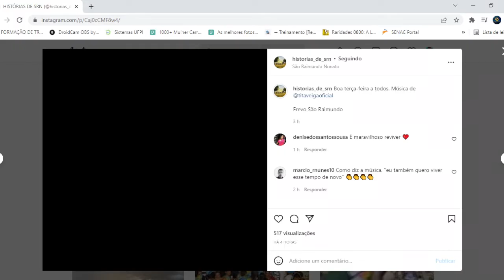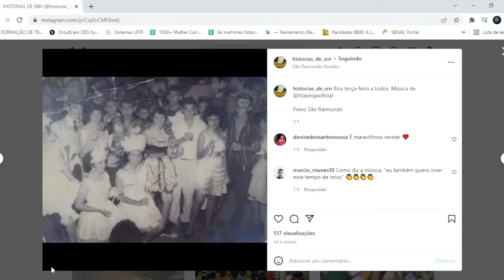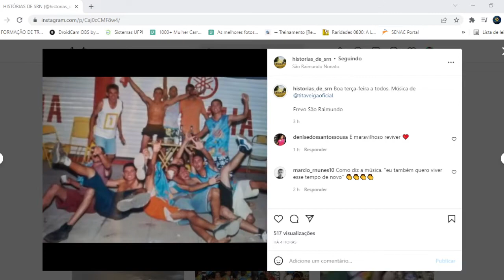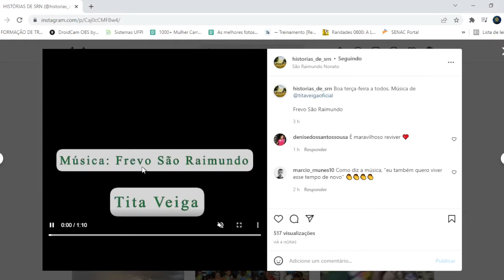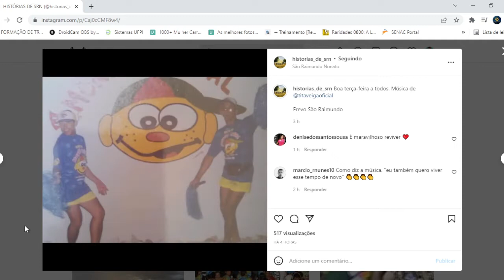Comentário Jaerton Negreiros - Jornal Factorama 01/03/2022